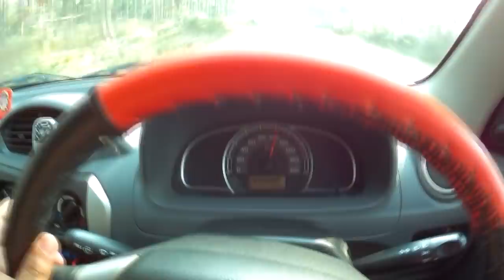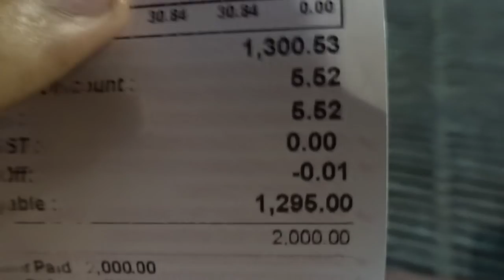ONE OF THE "BADNAM" ROAD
Track: Raven & Kreyn x Moji x Illusion - Dream Forever

Kartik Pant
Hindi